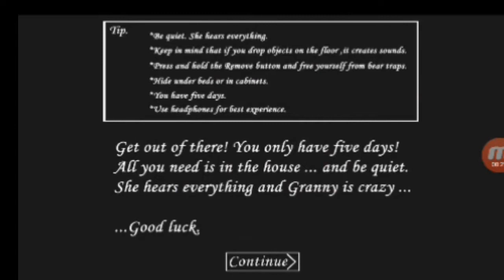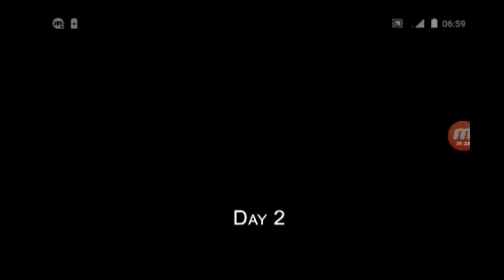Poj ntxoog dab tuag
Ua zoo tsam ceeb nawb